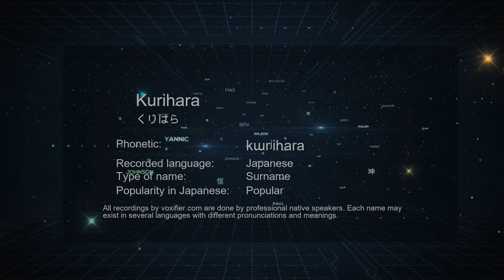How to Pronounce Kurihara (くりはら) in Japanese - Voxifier.com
This is the Japanese pronunciation, gender, and phonetics recording of the name Kurihara (くりはら). The same name may exist in other languages with different pronunciations. Check the meaning of name along with other possible pronunciations or similar names for free Voxifier uses the help of expert linguists to simplify pronunciations by replacing some special sounds with sounds more commonly available across all languages.